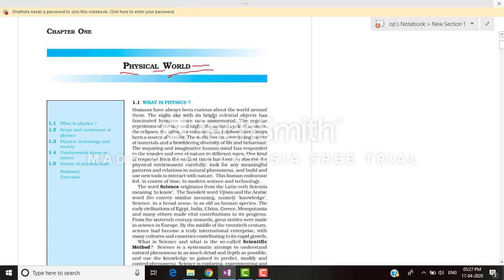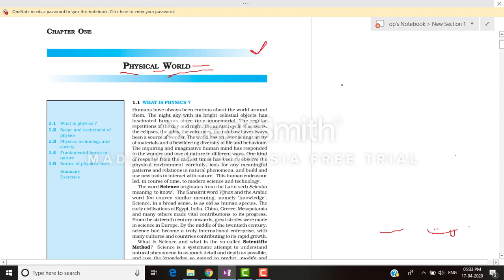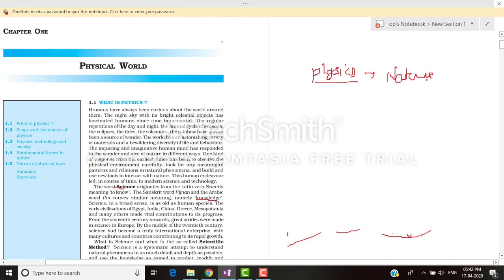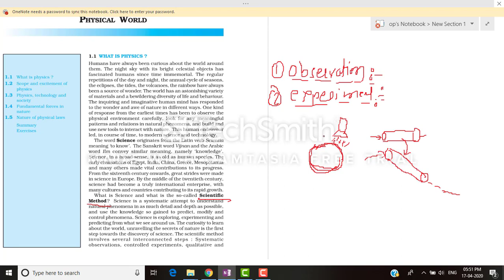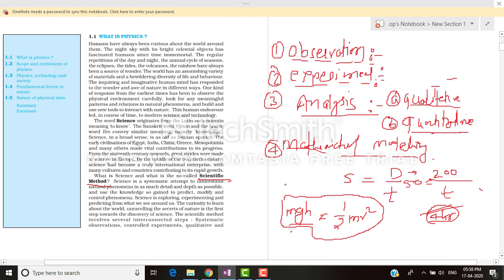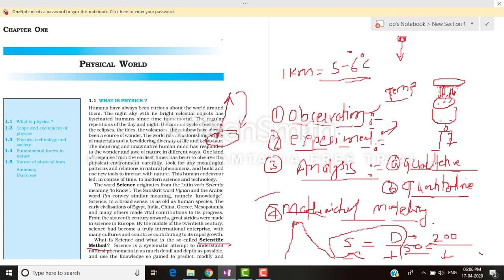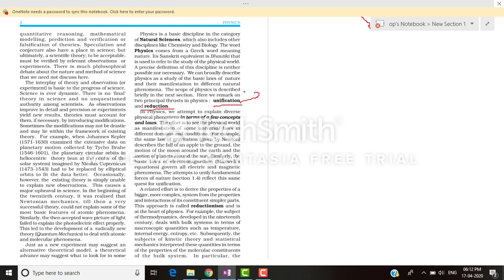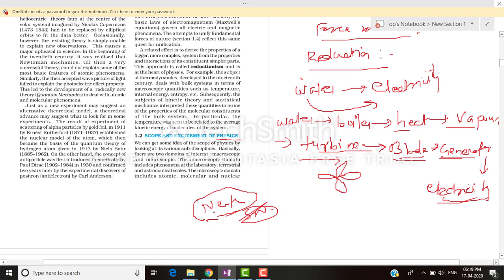Cbse 11th physics chapter-1 PHYSICAL WORLD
From 6th to 12th ALL SUBJECTS